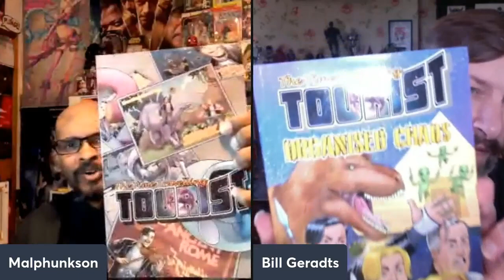The Narrative 2022 Bill Geradts Armageddon Expo New Zealand FULL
I talked to Bill Geradts the owner and opera of ARMAGEDDON EXPO, New Zealand. Bill is has been operating the Pop Culture Expo for 27yrs.
We discuss the Beyond Reality Media Comic Books and the history of Armageddon, celebrity guests, community involvement, fans and everything in between in the livestream from 4th June 2022.